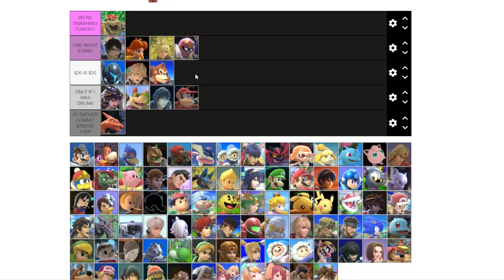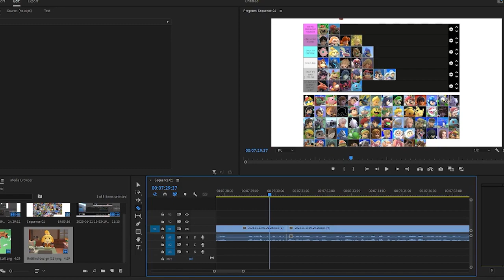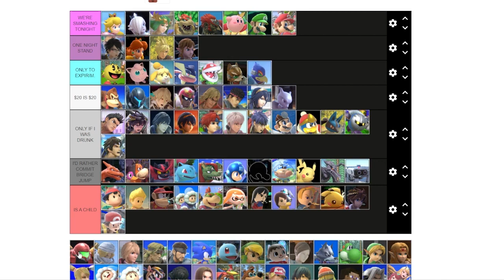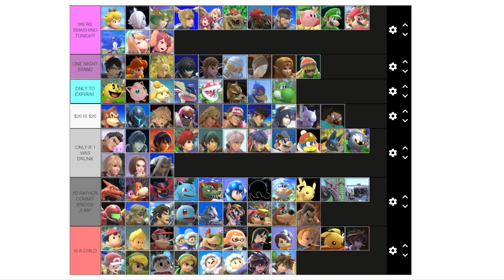HOTTEST SMASH BROS CHARACTER TIERLIST